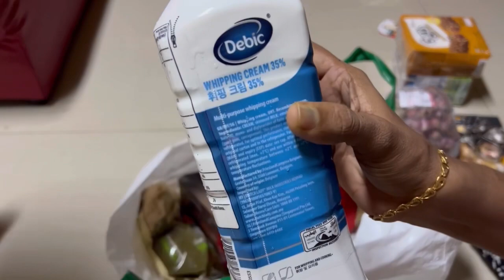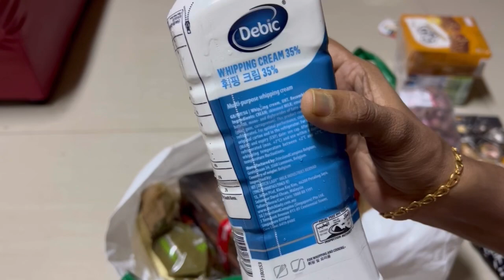Maker Demo and Review#Beginners Guide#nikkuvlog